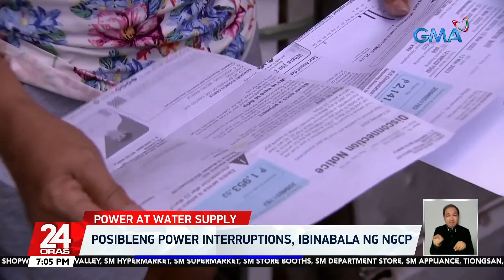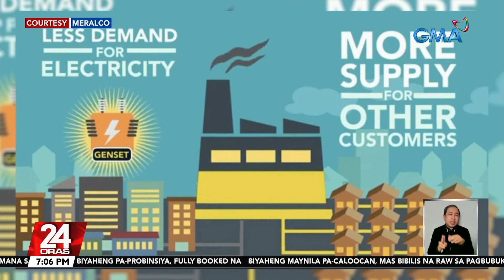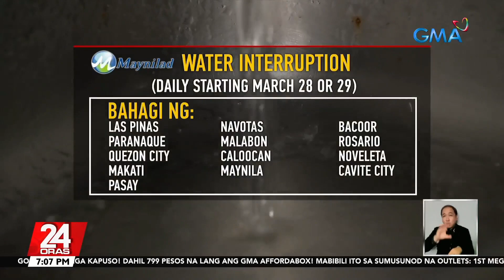Posibleng power interruptions, ibinabala ng NGCP | 24 Oras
Kaugnay pa rin ng tag-init, sabay nang sumisipa ang konsumo ng marami sa tubig at sa kuryente.

Sa ilang lugar, araw-araw nang mawawala o hihina ang tubig-gripo. Eh paano naman ang suplay ng kuryente?

24 Oras is GMA Network’s flagship newscast, anchored by Mike Enriquez, Mel Tiangco and Vicky Morales. It airs on GMA-7 Mondays to Fridays at 6:30 PM (PHL Time) and on weekends at 6:00 PM.